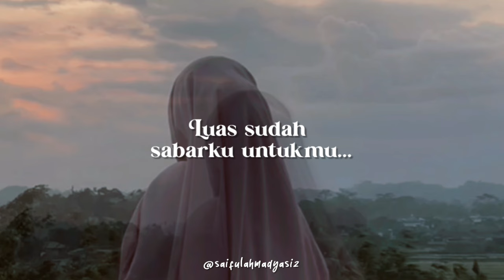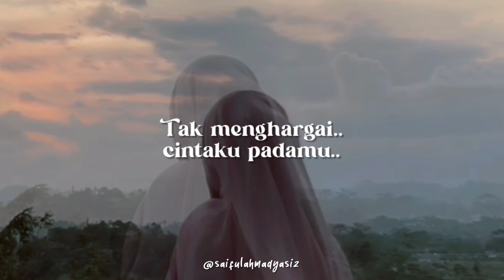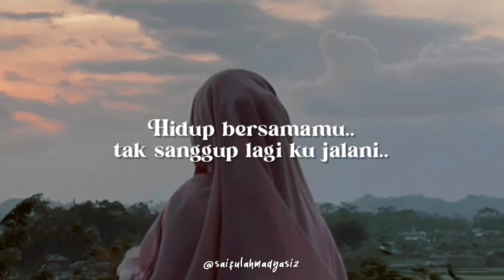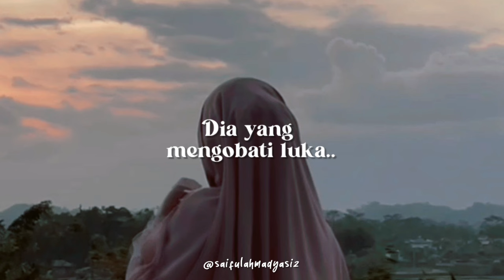SALAHMU SENDIRI - Cut Rani Cover Reggae Saiful Azani Ft. Elsi + Lirik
Hello bro, Welcome back to Reggae Music
Keep Smiling - Be Humble ❤️

Song Title : Salahmu Sendiri
Artist : Cut Rani
Cover By : Saiful Azani ft. elsi

Arranger : Ahmad Saifulloh
Make Arrangements In The Software : FL Studio 20 PC
Edit Video : Kinemaster Pro
Background Video : -
Style Reggae : -
Use Earphone Or Speaker For Better Audio 🎶